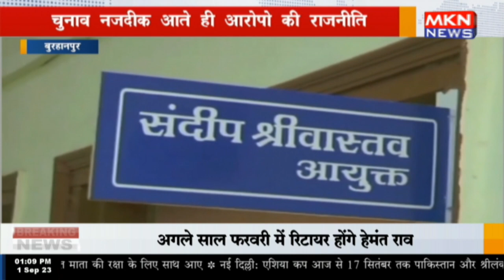बुरहानपुर - चुनाव नजदीक आते ही आरोपो की राजनीति